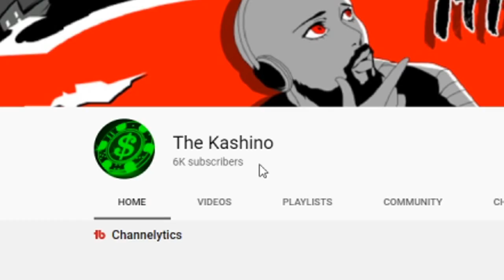KYLOCK, Two-faced Reaper REVIEW - Exos Heroes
CLOTHING
GRAPHICS BY:
DeviousSketcher
INTRO/OUTRO MUSIC:
LAKEY INSPIRED
INTRO BY:
ZEUZ
OUTRO BY:
scFX

00:00 Start
01:20 Base Stats
03:26 Admiring The Drip
04:04 Skills Discussion
10:53 Gear Set Suggestions